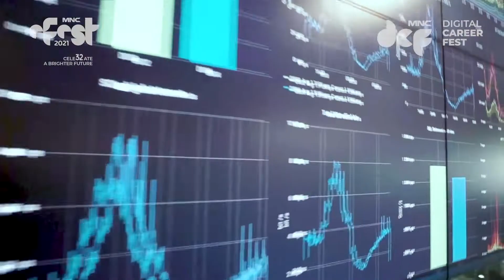MNC e-Fest 2021: MNC Digital Career Fest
Virtual Job Fair dengan beragam lowongan pekerjaan di bidang IT Developer, Data Scientist, Mobile Application, Games Developer, Digital Marketing, Digital Sales dan masih banyak lagi.

Registrasi di pada tanggal 1-5 November 2021